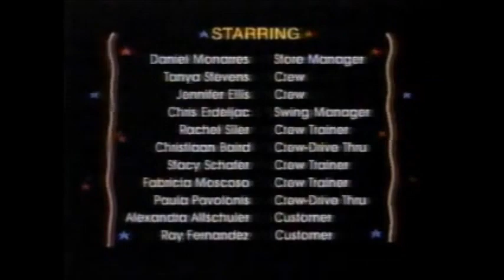McDonald's Commercial 1991 Under $1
Commercial for McDonald's.